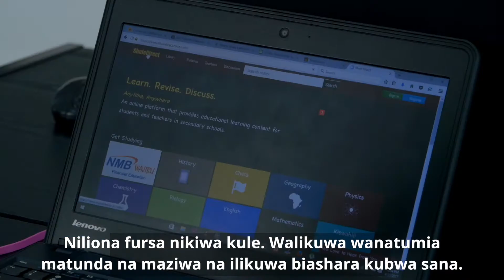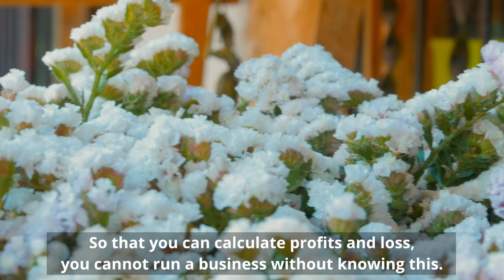Scale Tanzania: Youth Entrepreneurship Documentary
In September 2017 the Civil Society Initiative hosted its second Scale Forum for Youth Entrepreneurship in Dar es Salaam, Tanzania.